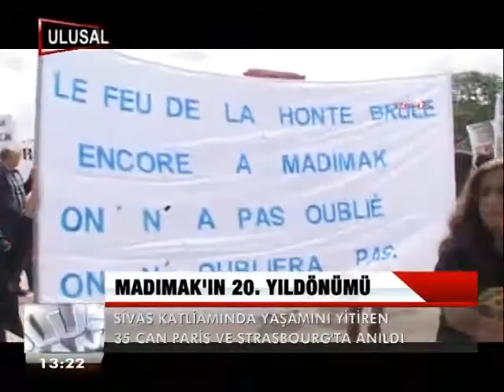MADIMAK'IN 20 YILDÖNÜMÜ